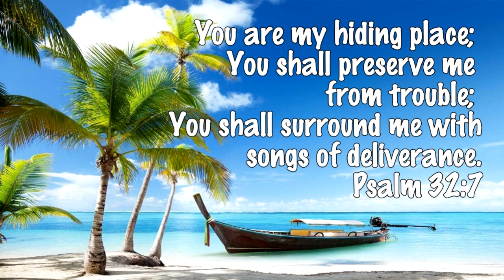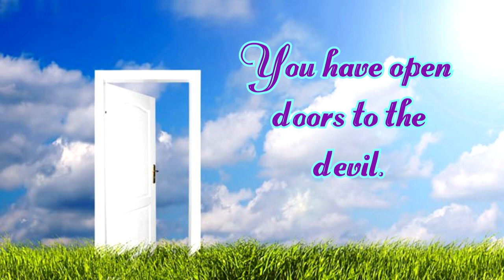Grace to Escape